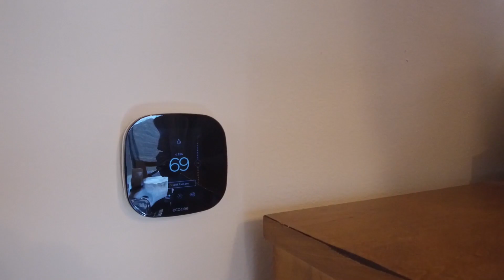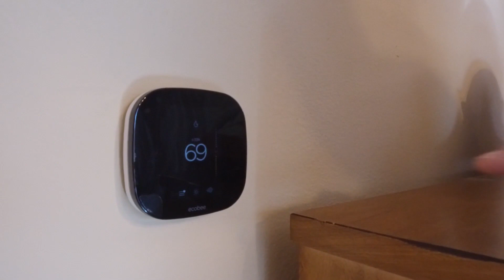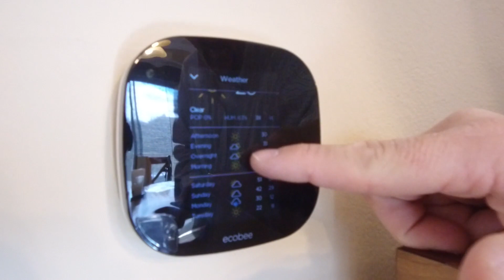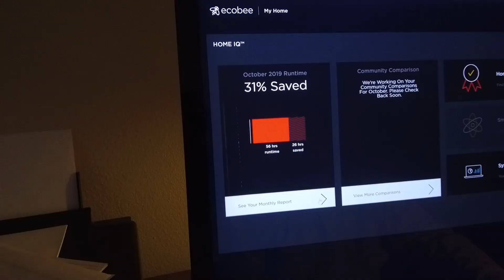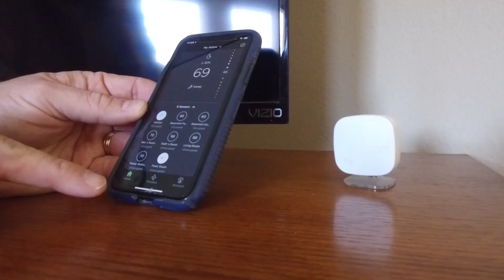Beth Brockette Smart Home Video Blog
Learn about smart home technologies. What constitutes a "Smart Home"? There should be a wi-fi connection, a security system or temperature control system and then two additional smart home devices, like sliding controls, smart outlets or smart TV. These devices are then controled by a central hub like Alexa, Google Home or mobile phone or tablet, or computer.